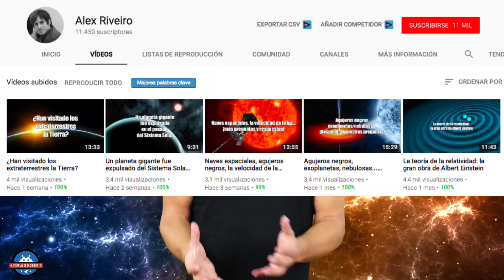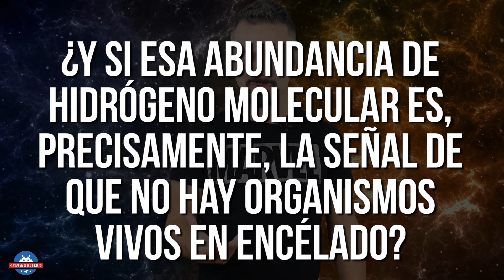¿Puede haber VIDA en los SATÉLITES de SATURNO?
¿Sabías que 𝗘𝗡𝗖É𝗟𝗔𝗗𝗢, un satélite de Saturno, es uno de los lugares del Sistema Solar que creemos que podría albergar vida? Pero el otro satélite de este precioso planeta, 𝗧𝗜𝗧Á𝗡, también tiene altas probabilidades ¿Curioso no? ¿Quieres saber más? 😉

𝓜𝓾𝓬𝓱𝓪𝓼 𝓰𝓻𝓪𝓬𝓲𝓪𝓼

𝓙𝓙 😘👌